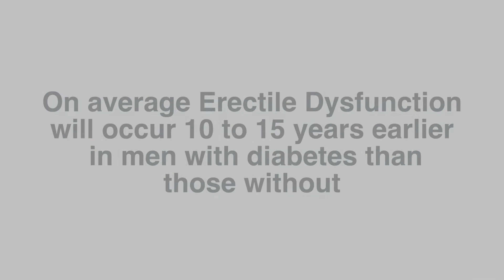Erectile Dysfunction and Diabetes, Presented by Melisa H. Mendez, M.D.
Dr. Melissa H. Mendez, a male sexual medicine specialist with Chesapeake Urology, explains the link between erectile dysfunction and Diabetes and explains various treatment options for patients.